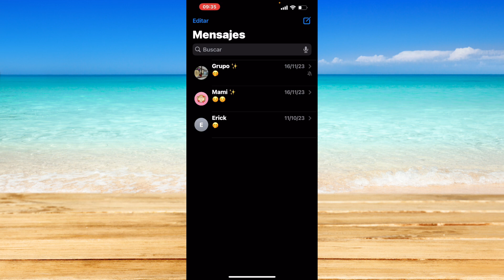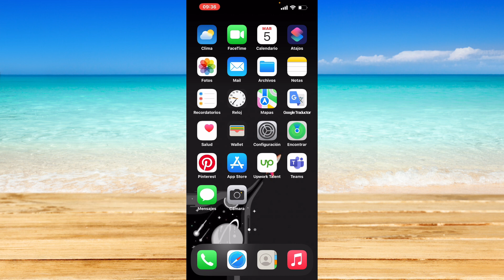Cómo ver la hora y la fecha de iMessage